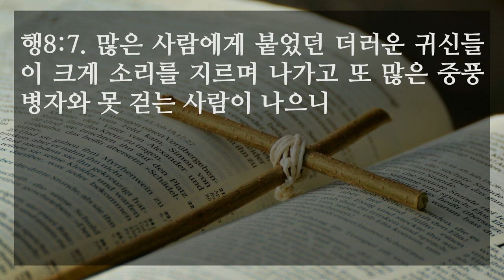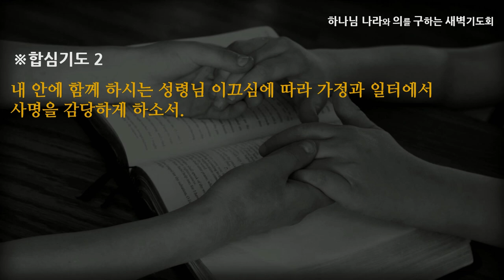[선한목자교회] 새벽기도 2022년 09월 01일 | 고난이 특권이 되는 성령의 사람 - 김영동 목사 [사도행전 8:1-8]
고난이 특권이 되는 성령의 사람 - 김영동 목사 [사도행전 8:1-8]